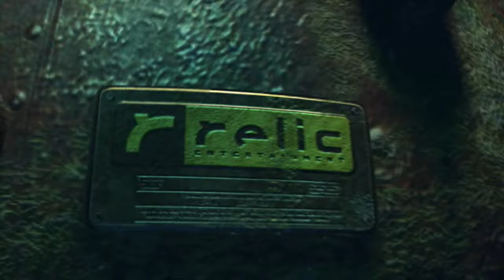Liberation of Caen: 100% (Expert) Walkthrough Part 1 - Authie: Boudica's Boys (No Commentary)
Game Difficulty - Expert
Commentary - None

3rd Battalion Cap Badge: All Territory Sectors Captured - 28:56

Settings:
-Resolution: 3840x2160 [4K]
-Shader Quality: Ultra
-Model Quality: High
-Antialiasing: 8x
-Texture Detail: Ultra
-Shadows: High
-Reflections: High
-Post Processing: On
-Building Detail: High
-Physics: High
-Tree Quality: High
-Terrain Detail: Ultra
-Effects Fidelity: Ultra
-Effects Density: High
-Rain Detail: High
-Object Scaring: On
-Model Detail: Max